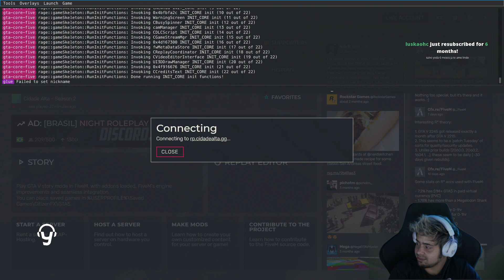yoda - CAIXA 2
Canal: yoda
Categoria: Grand Theft Auto V
clipped by apokpoa